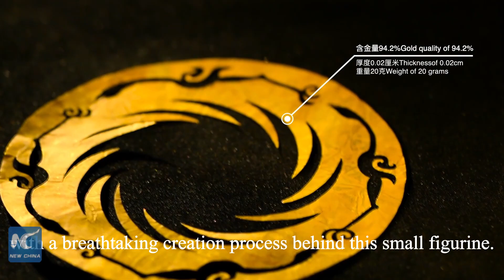Golden Sun Birds: The symbol that flies its way into Chengdu FISU Games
In Chengdu, the symbol of Golden Sun Birds, or Sun and Immortal Birds, is everywhere. It even flies its way into the opening ceremony of Chengdu FISU World University Games. What's so special about it?